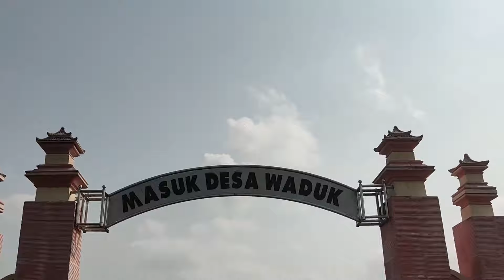CERITA DESA - MERASA BERSALAH | Episode 03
JUNET MERASA BERSALAH

Mohon maaf atas keterlambatan mengupload video, dikarenakan kondisi pemain kurang sehat.
Mohon dimaklumi.

Tayangan ini bersifat menghibur, tidak ada unsur menyinggung pihak manapun. Apabila ada kesamaan Nama/Tokoh pemain itu hanya sebuah kebetulan.

Dukung terus channel ini agar selalu berkembang.